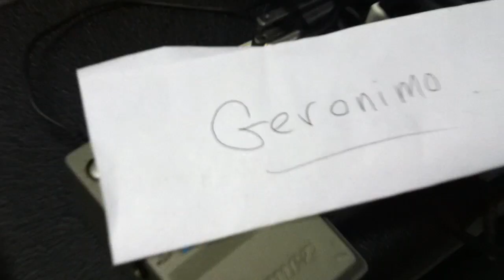5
Join us as we announce the big news we've been holding out on!!